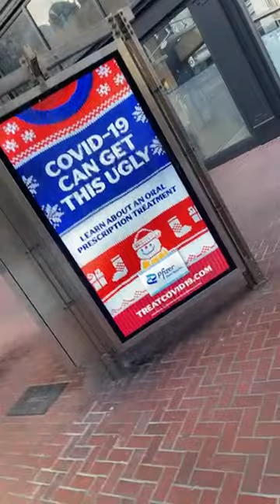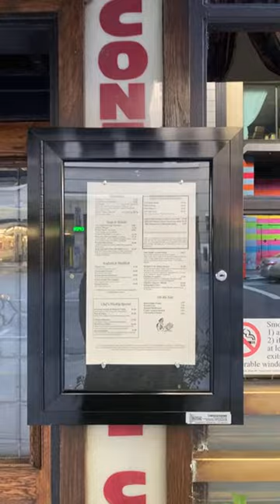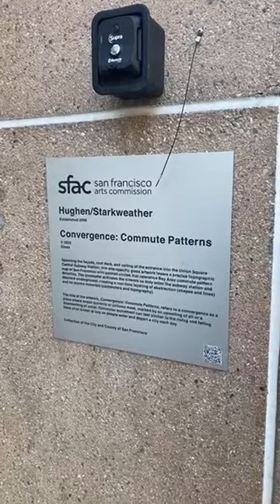ted belcher woah feel love